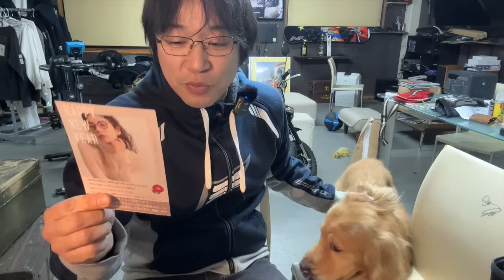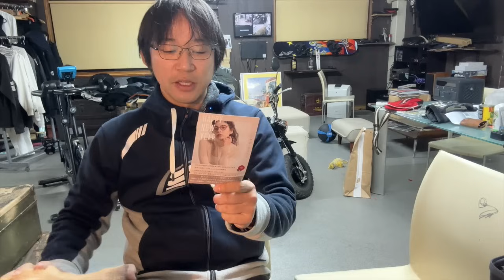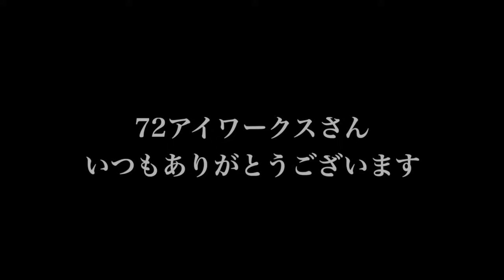ギャルにモテるバイクは実在した！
ホワイトベースの中古車在庫情報はこちら